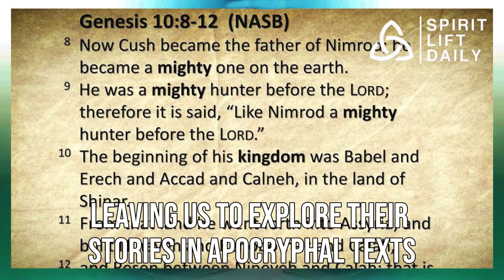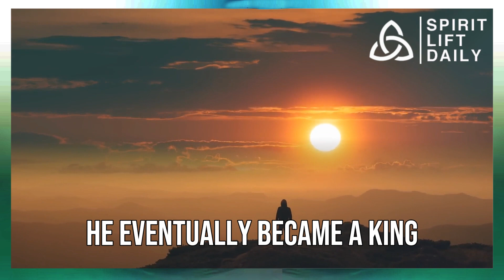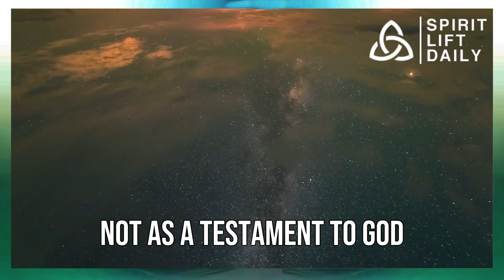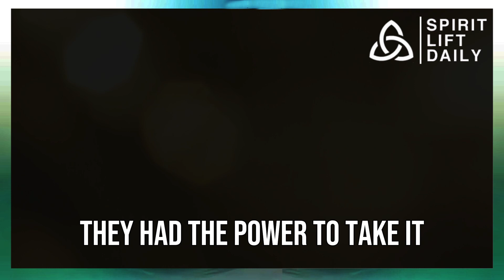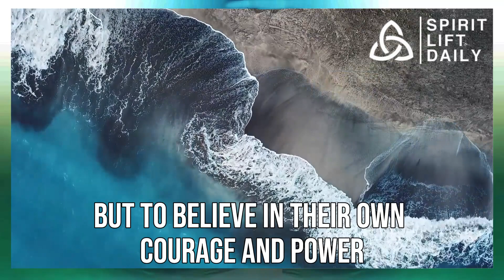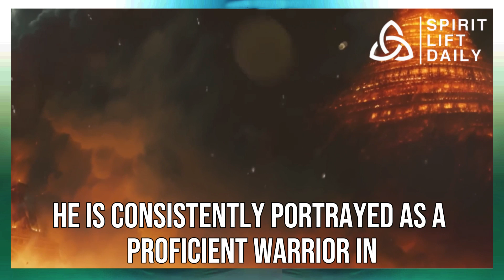Who Is Nimrod And What Is The Tower Of Babel? (Biblical Stories Explained)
Have you ever wondered about the biblical stories of Nimrod and the Tower of Babel? In this video, we're diving deep into these ancient tales to unravel their mysteries and significance.

Nimrod, a character with various interpretations, is mentioned in the Bible as a mighty hunter before the Lord. But was he a hero or a villain? Some view him as an exemplary figure, strong and ambitious, celebrating his conquests and city-building. Others paint him as a dastardly character associated with the kingdom of Babylon and the Tower of Babel.

Speaking of the Tower of Babel, was it merely an attempt to reach God, or was it a defense against a second flood? We explore these different perspectives and the dramatic consequences of this tower's construction.

The clash between Nimrod and Abraham is another intriguing aspect. These two characters represent the battle between monotheism and polytheism, with Abraham challenging Nimrod's idolatry and demonstrating the limitations of human power.

Discover the vivid stories and debates surrounding Nimrod and the Tower of Babel. Are they tales of heroism, ambition, or spiritual conflict? Join us as we delve into these ancient narratives and their timeless lessons.